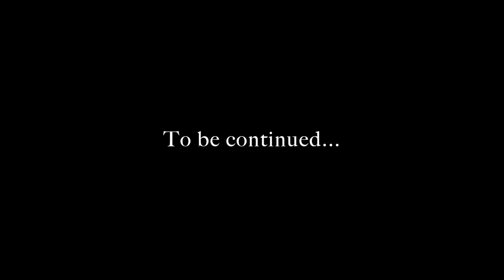Skyrim Roleplay: The Story of Jori Episode 21 The Sad Tale of the Blue Cat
Let's Roleplay Skyrim as a Khajiit Rogue (Sneak, Illusion, Archery)